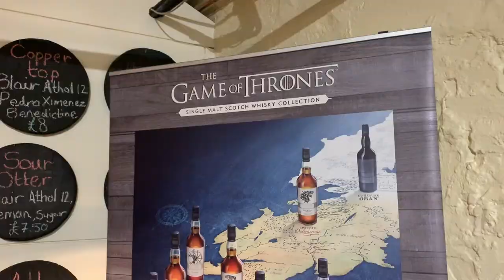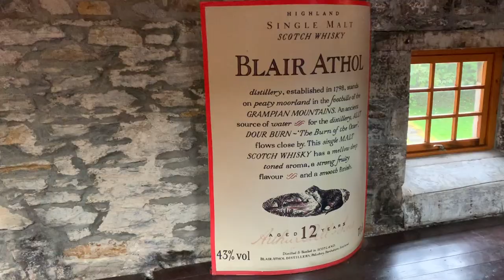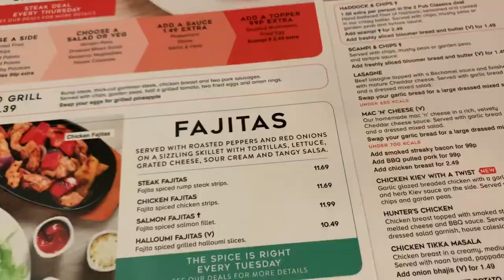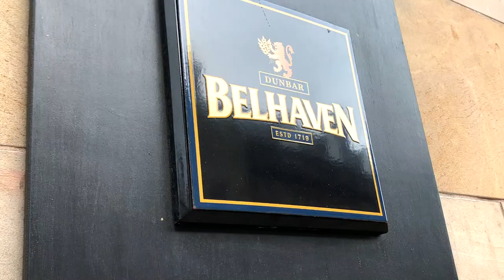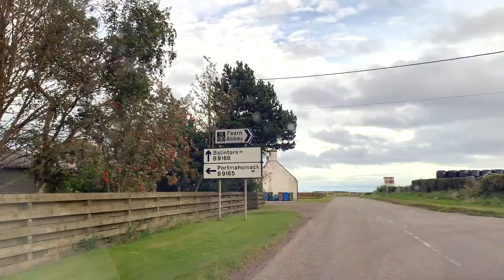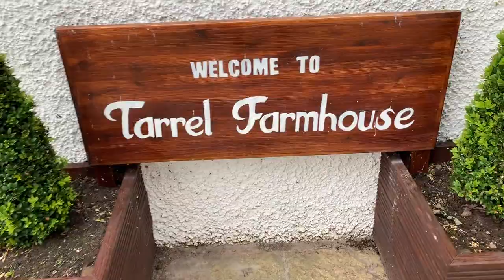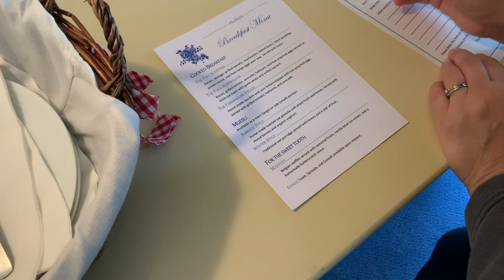UK HOLIDAY! | INTO THE HIGHLANDS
On September 14th we leave Blinkbonny House in Edinburgh and travel north into the Scottish Highlands. We stop in Pitlochry to visit Blair Athol Distillery, and then north to Inverness where we have dinner at a pub on Academy Street. We then travel to Tarrel Farm on the coast of the Moray Firth in Ross-shire, which was the setting of my favorite novel by author Michel Faber.

In our next vlog we explore the beautiful landscape of the Highlands as it pertains to Faber's novel 'Under the Skin'.

FILMING EQUIPMENT:
Apple iPhone Xs
Apple iPhone 7
GoPro HERO Session
Insta360 ONE X Camera
Insta360 ONE X Selfie Stick
Insta360 ONE X Bullet-Time Handle
Canon VIXIA HD Camcorder
Nikon D5500 DSLR Camera
DJI Osmo Mobile 2 Gimbal
Velbon 66" Tripod
Mini Retractable Tripod
iGadgitz Tripod/Grip
Softbox Lighting
Fifine USB Microphone

FEATURED CLIPS:
SpongeBob SquarePants (Viacom, Nickelodeon Animation Studios)

And remember...
"If the people around you are getting in your head, you gotta zone into 'Who am I talking to?' I stopped caring about anything out there because I realized my purpose and my plan and what I'm passionate about is right here, between me and you. It's not a camera! You're not talking to a camera. You're talking to your people."